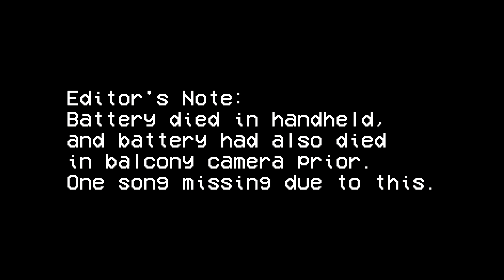Antithesis at Sweaterfest - December 16, 2023